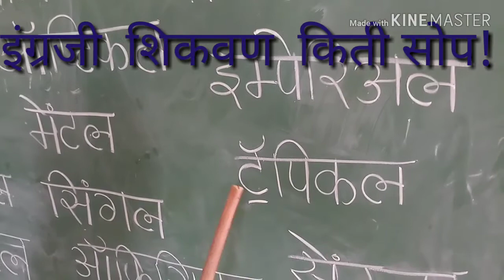इंग्रजीचे टेक्निक्स पाहा.